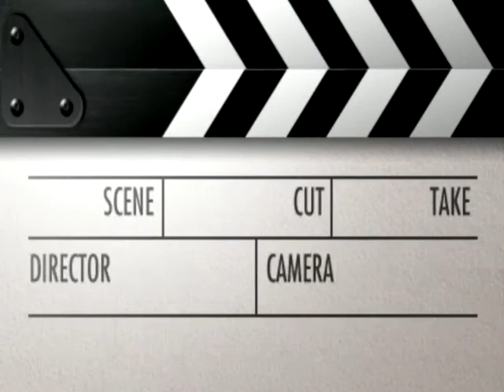Skin Atlas of Vitiligo (Dr Bhutadas Skin India)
This video was uploaded from an Android phone. Dr Dinesh Bhutada' Skin clinic offers variety of treatment for conplete cure of Vitiligo also to prevent its reoccurence..
Dr Bhutada has been practising since last 20 years and has treated several vitiligo patients ..